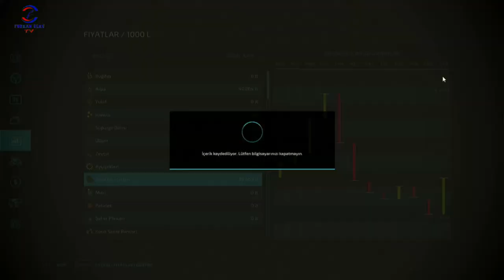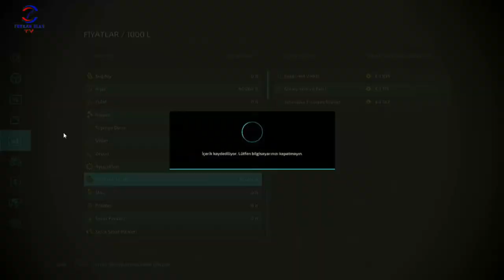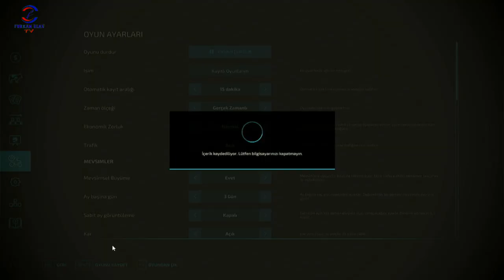FARMING SIMULATOR 22 TİKTOK CANLI YAYINI #22